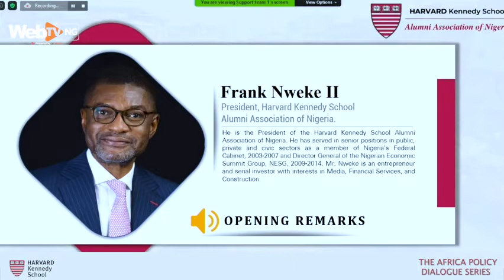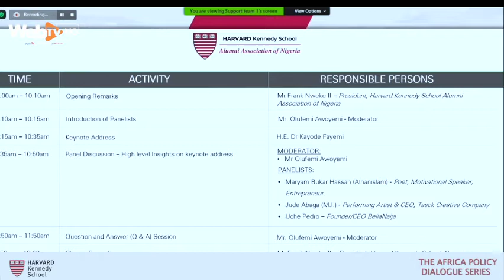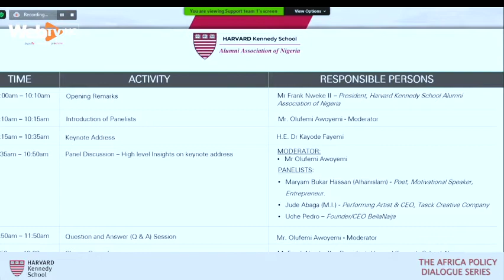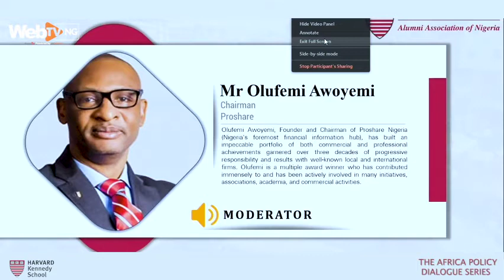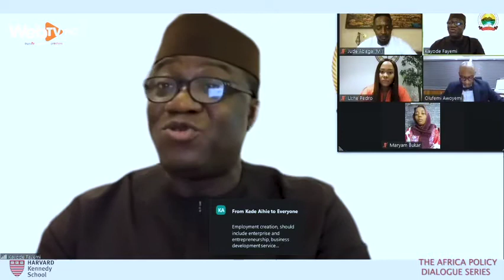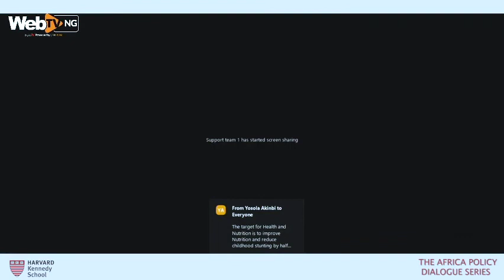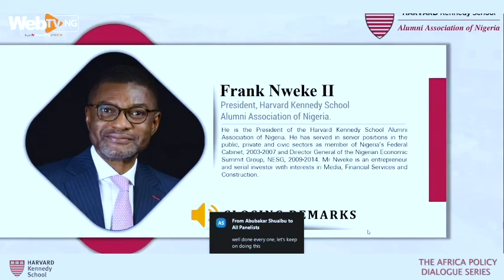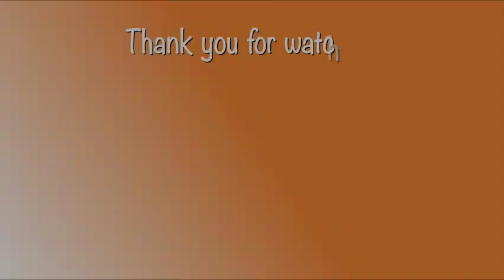The Maiden Harvard Kennedy School Alumni Africa Policy Dialogue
The Harvard Kennedy School Alumni Association of Nigeria (HKSAAN), hosted its maiden African Policy Dialogue series through the virtual platform.

It had as Keynote Speaker Dr John Kayode Fayemi the Governor of Ekiti State and Chairman of  Nigerian Governors Forum delivered his presentation on the theme “Harnessing Africa’s Demographic Dividend for Peace, Security and Productivity Through Investments In Youth”.

The forum also featured a panel session moderated by Mr. Olufemi Awoyemi, FCA Chairman of Proshare Nigeria Limited while Jude Abaga (M.I) Performing Artiste & CEO, Tasck Creative Company, Uche Pedro, Founder/CEO BellaNaija, Maryam Bukar Hassan (Alhanislam) Poet, Motivational Speaker, Entrepreneur joined Governor Kayode Fayemi as discussants.

Watch Video Courtesy WebTVNG